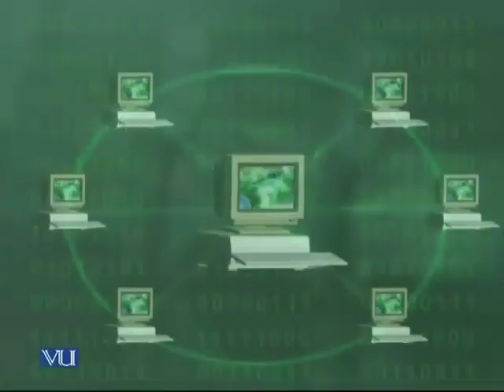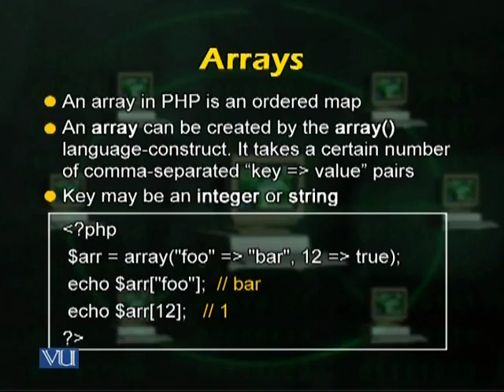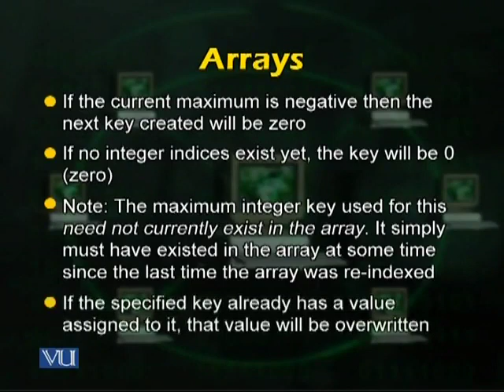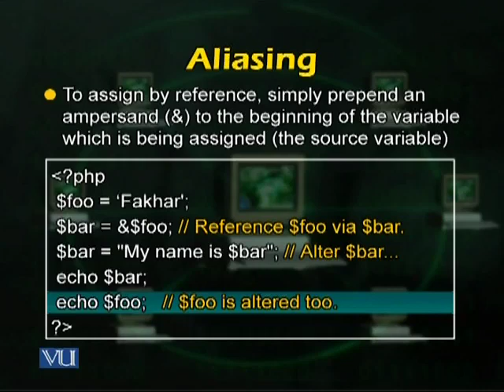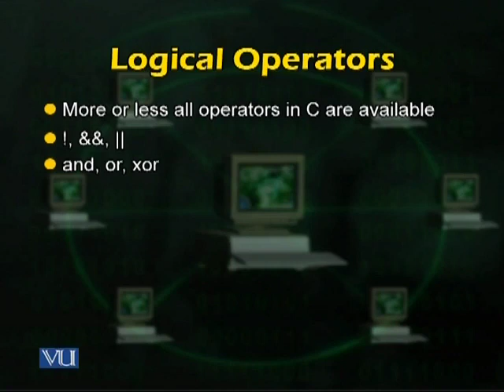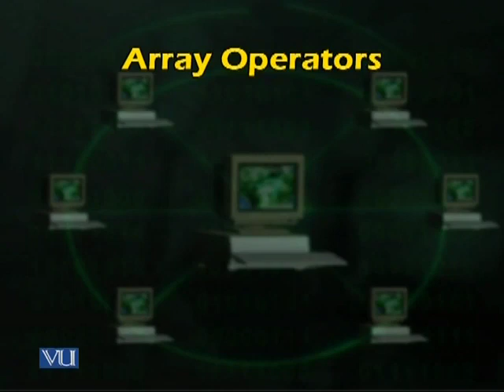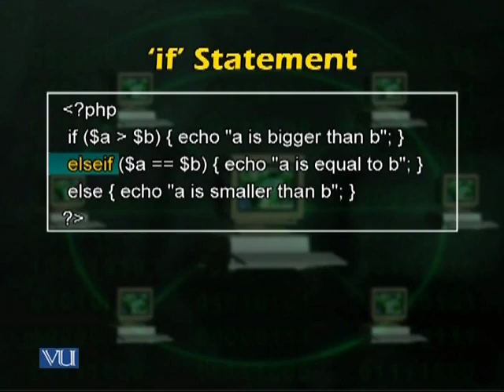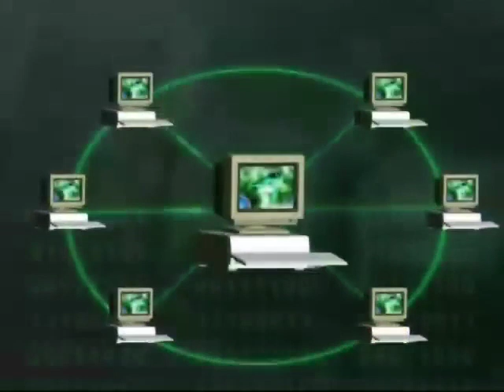BIF601_Topic079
BIF601 – Bioinformatics Computing I